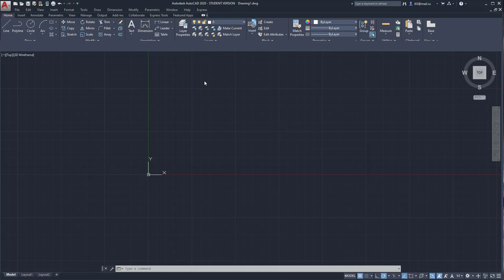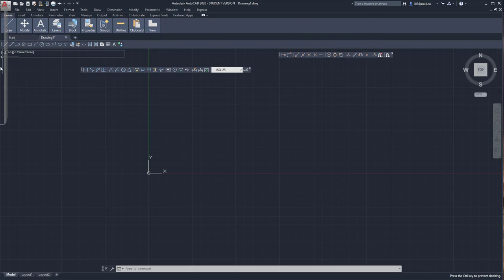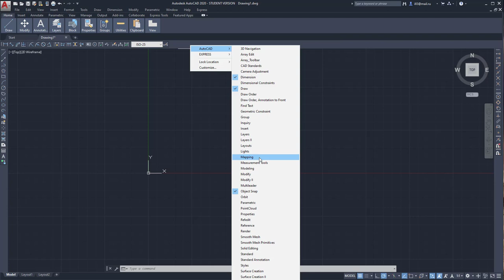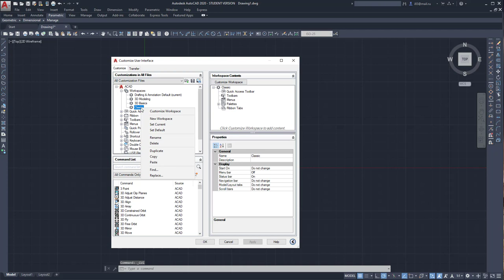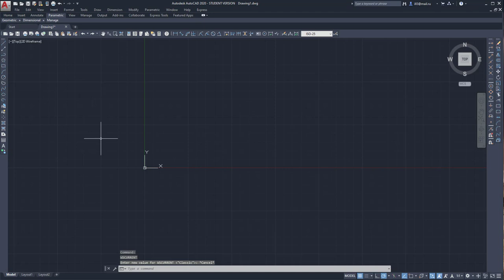Autocad 2020 создание классического меню (Classic menu)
Autocad 2020 - настройка классического интерфейса .

Ответ на вопрос заданный гневными поклонниками "Как настроить классический вид интерфейса?".

Кафедра конструирования, тех. эстетики и дизайна
Национального технического университета "Днепровская политехника"